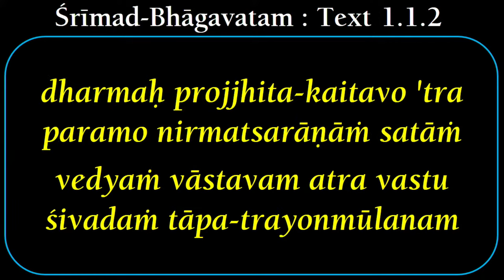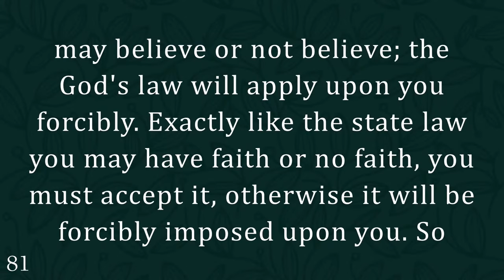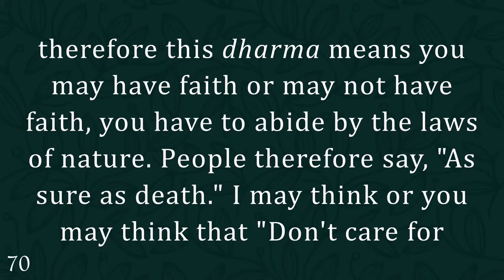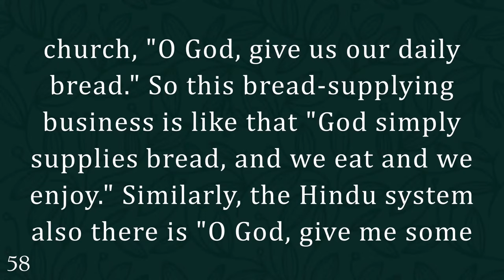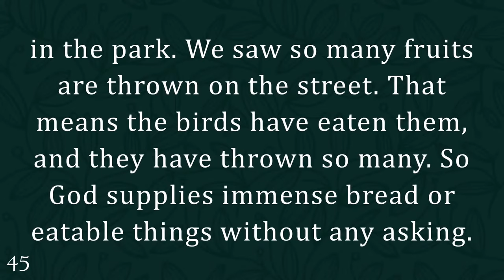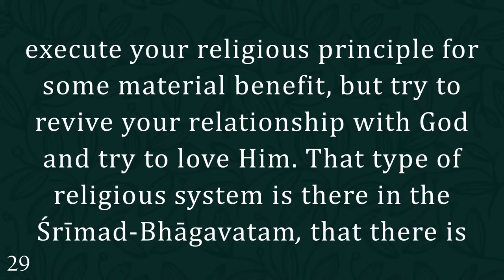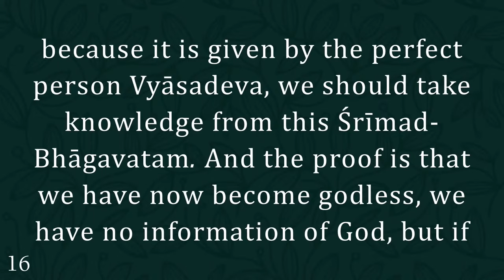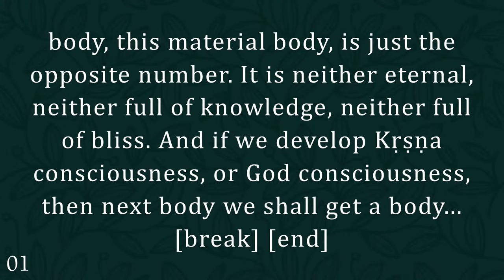Srimad Bhagavatam I HDG Srila Prabhupada I SB 1.1.2 I 25.10.2021